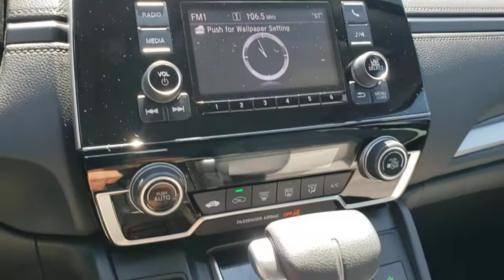2018 Honda CR-V Henderson, Las Vegas, Laughlin, St George, Flagstaff, NV H210631A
BASQUE RED PEARL [LISTING TYPE] 2018 Honda CR-V available in Henderson, Arizona at Findlay Honda Henderson. Servicing the Las Vegas, Laughlin, St George, Flagstaff, NV area.
2018 Honda CR-V LX 2WD - Stock#: H210631A - VIN#: 2HKRW5H33JH425038

CARFAX 1-Owner, Dealer Certified, Excellent Condition. REDUCED FROM $24,984! Basque Red Pearl II exterior and Gray interior, LX trim. iPod/MP3 Input, Bluetooth, Alloy Wheels, Back-Up Camera. READ MORE!br /br /KEY FEATURES INCLUDEbr /Back-Up Camera, iPod/MP3 Input, Bluetooth, Aluminum Wheels Rear Spoiler, MP3 Player, Keyless Entry, Child Safety Locks, Steering Wheel Controls. Honda LX with Basque Red Pearl II exterior and Gray interior features a 4 Cylinder Engine with 184 HP at 6400 RPM*. Serviced here, Non-Smoker vehicle, Originally bought here br /br /EXPERTS ARE SAYINGbr /Edmunds.com's review says The 2018 Honda CR-V sets a new pace for its rivals to follow. Notably, we picked the 2018 Honda CR-V as one of Edmunds' Best Family SUVs and Best Small SUVs for this year.. br /br /AFFORDABILITYbr /Reduced from $24,984. br /br /PURCHASE WITH CONFIDENCEbr /CARFAX 1-Owner 182-point inspection by factory-trained technicians on all Honda Certified vehicles, 7yr/100,000 mile Powertrain Warranty as well as, Extended coverages are available for purchase. Vehicles purchased within the new car warranty period extends the Comprehensive Coverage from, 3yr/36,000 to 4yr/48,000 miles, Up to two complimentary oil changes within the first year of ownership, 24-hour Roadside Assistance included with towing, lock-out assistance, tire change and fuel delivery, Sirius XM 3 month free trial period on eligible factory equipped vehicles. Honda Certified Warranty is transferable if vehicle is sold to a subsequent private owner. 1yr/12,000 miles Comprehensive Coverage (from original service date) with $0 deductible br /br /Pricing analysis performed on 4/22/2021. Horsepower calculations based on trim engine configuration. Please confirm the accuracy of the included equipment by calling us prior to purchase. br /
Side Impact Beams,Dual Stage Driver And Passenger Seat-Mounted Side Airbags,Low Tire Pressure Warning,Dual Stage Driver And Passenger Front Airbags,Curtain 1st And 2nd Row Airbags,Airbag Occupancy Sensor,Rear Child Safety Locks,Outboard Front Lap And Shoulder Safety Belts -inc: Rear Center 3 Point, Height Adjusters and Pretensioners,Back-Up Camera,Front Bucket Seats -inc: driver's seat w/6-way manual adjustment,Driver Seat,4-Way Passenger Seat -inc: Manual Recline and Fore/Aft Movement,60-40 Folding Split-Bench Front Facing Manual Reclining Fold Forward Seatback Rear Seat,Manual Tilt/Telescoping Steering Column,Front Cupholder,Rear Cupholder,Valet Function,Remote Releases -Inc: Mechanical Fuel,Cruise Control w/Steering Wheel Controls,Automatic Air Conditioning,HVAC -inc: Underseat Ducts and Console Ducts,Locking Glove Box,Driver Foot Rest,Interior Trim -inc: Metal-Look/Piano Black Instrument Panel Insert, Metal-Look Door Panel Insert, Metal-Look Console Insert and Metal-Look Interior Accents,Full Cloth Headliner,Cloth Door Trim Insert,Urethane Gear Shifter Material,Day-Night Rearview Mirror,Driver And Passenger Visor Vanity Mirrors,Full Floor Console w/Covered Storage, Mini Overhead Console w/Storage and Conversation Mirror,Front Map Lights,Fade-To-Off Interior Lighting,Carpet Floor Trim,Cargo Area Concealed Storage,Cargo Space Lights,Driver / Passenger And Rear Door Bins,Delayed Accessory Power,Systems Monitor,Outside Temp Gauge,Digital/Analog Appearance,Seats w/Cloth Back Material,Manual Adjustable Front Head Restraints and Manual Adjustable Rear Head Restraints,Sliding Front Center Armrest and Rear Center Armrest,Engine Immobilizer,Air FiltrationRadio: AM/FM Audio System w/4 Speakers -inc: 160-Watts, 5-inch color LCD screen, Bluetooth streaming audio and HandsFreeLink, Pandora compatibility, Radio Data System (RDS), Speed-Sensitive Volume Control (SVC), USB audio interface w/1.0-amp port in center console and 12-volt power outlets (front and center console),Radio